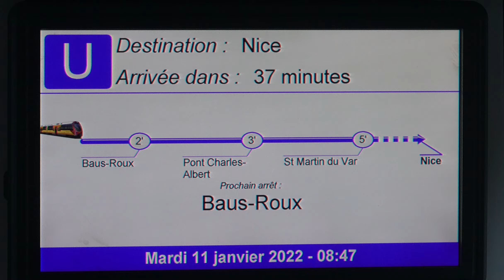Train des Pignes 2022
Le confort et la vue panoramique avec ces nouveaux wagons.
Pour info: Train des Pignes 1911 a nos jours 2022